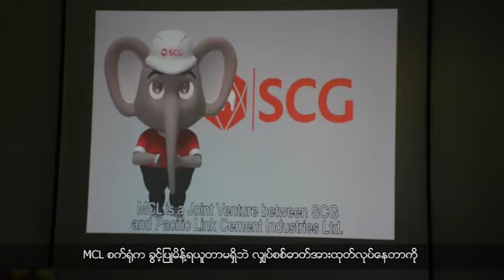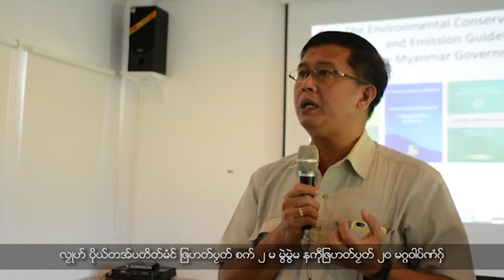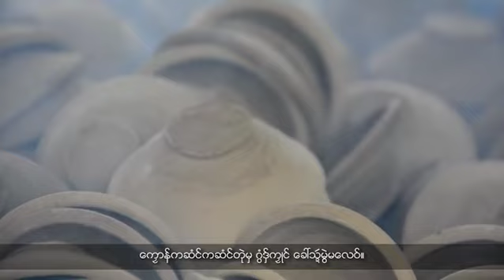မြန္ဘာသာ အစီအစဥ္ (ေအာက္တိုဘာလ ၀၂၊ ၂၀၁၇)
ေမာ္လၿမိဳင္ဘိလပ္ေျမစက္႐ုံ MCL ရဲ႕ အားနည္းခ်က္ေတြကို ေတြ႕႐ိွတယ္လို႔ မြန္လႊတ္ေတာ္ ဒု-ဥကၠ႒ ကေျပာၾကားလိုက္ပါတယ္။

မြန္အမ်ိဳးသားပါတီညီလာခံကို သတ္မွတ္ကာလထက္ေစာၿပီး၂၀၁၈ ခုႏွစ္ ဧၿပီလမွာ က်င္းပသြားမွာ ျဖစ္ပါတယ္။

ၿငိမ္းခ်မ္းေရးျဖစ္စဥ္မွာ ေက်းလက္ေဒသက ျပည္သူေတြ အသိအျမင္႐ိွလာဖို႔ရည္႐ြယ္ၿပီး မုဒံုမြန္လူငယ္အဖြဲ႔ကဦးေဆာင္ၿပီး ေဟာေျပာပြဲေတြ ျပဳလုပ္ေပးေနပါတယ္။